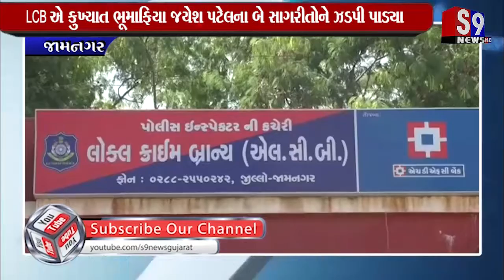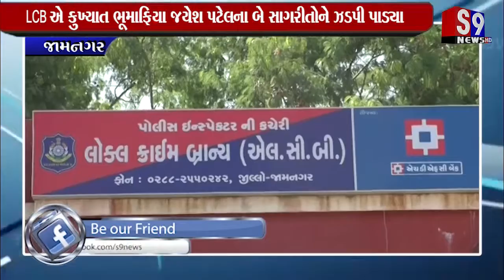Jamnagar : LCB એ કુખ્યાત ભૂમાફિયા જયેશ પટેલના બે સાગરીતોને ઝડપી પાડ્યા